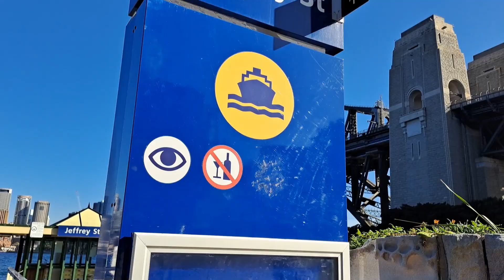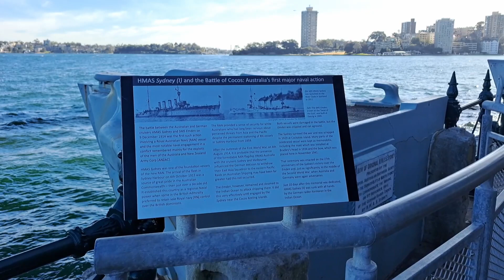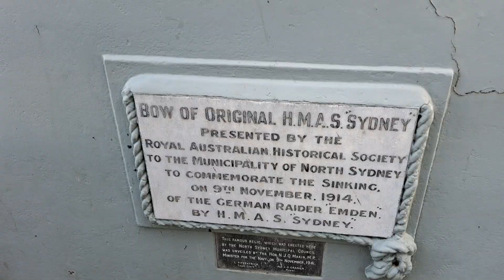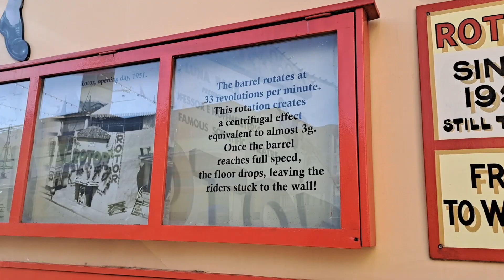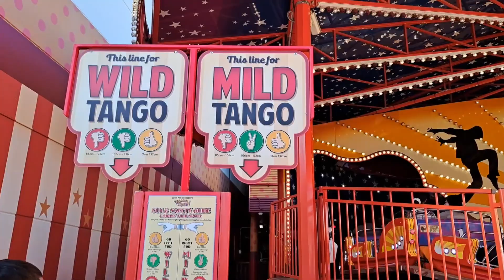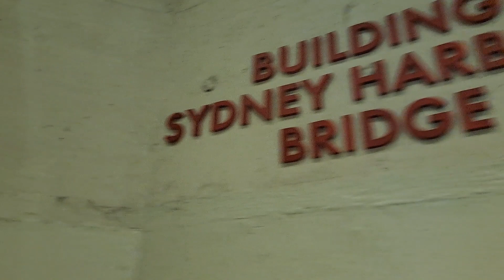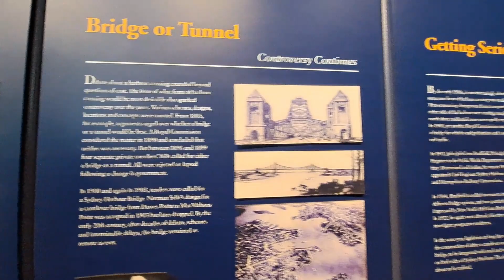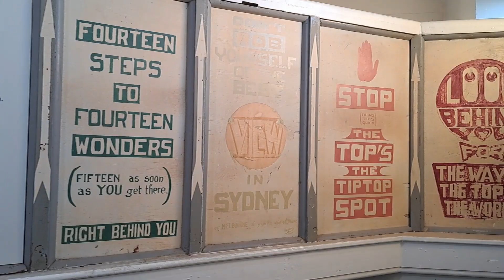Szédítő Sydney: Harbour Bridge és Luna Park Varázsa!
Sziasztok!
Sydney bemutatását nehéz máshol kezdeni mint az öbölben ahol a hires Operaház és a Harbour Bridge található.
Bemelegitésnek ellátogatok a nosztalgikus és egyedülálló Luna Parkba.
A múlt századot idéző játékok és az egyedi hangulata nagyon varázslatos. Aztan átsétálok a Harbour Bridge-en az egyik toronyban található kilátóról veszem szemügyre a várost.
Bangkok után  Sydney lehet elég furcsa lesz de egy teljesen más karakterü város, más sebesség, más hangulat.  A világ egyik legszebb városa.
SEGITENI IS TUDOD A CSATORNÁT

✅Kérlek, ne felejts el FELIRATKOZNI , és beállitani az értesitéseket a harang ikonnal.
Köszönöm, hogy megnézted ezt a filmet, a következő videóban találkozunk.

 ☕ Egy kávé meghivást is köszönettel elfogadok. :)